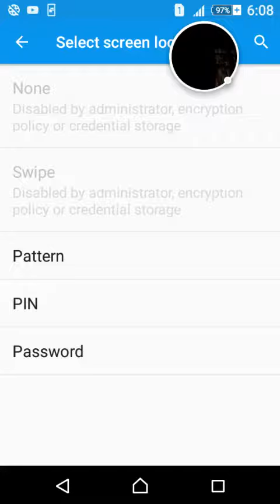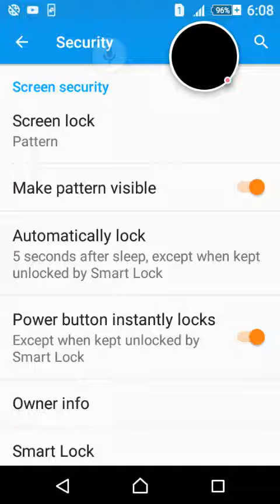30 June 2019